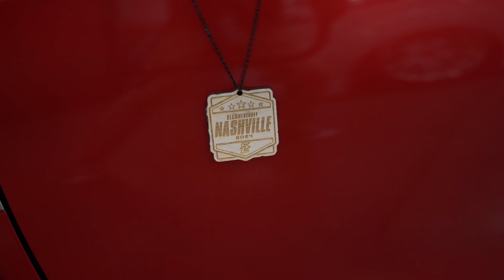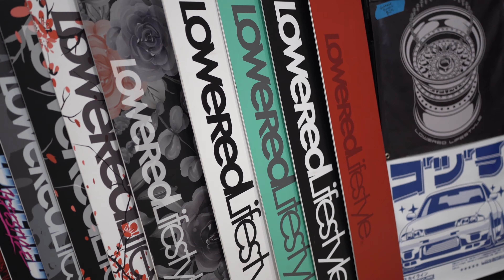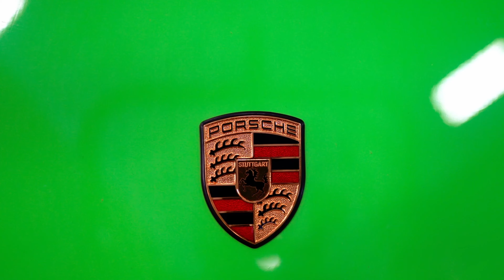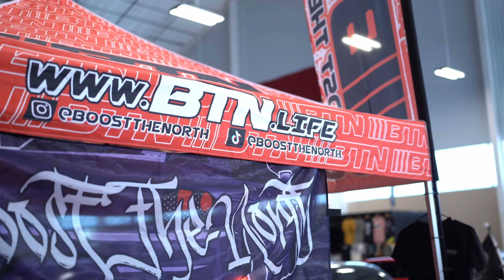Slammedenuff Nashville 2024 | 4K | In2Deep Media | (Episode 9)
Slammedenuff Nashville, my first time attending this show. It was a fun and great experience! I hope you enjoy the video and interviews! I had to shorten the interviews so that the video does not become very long.